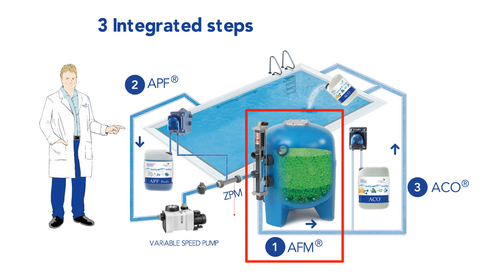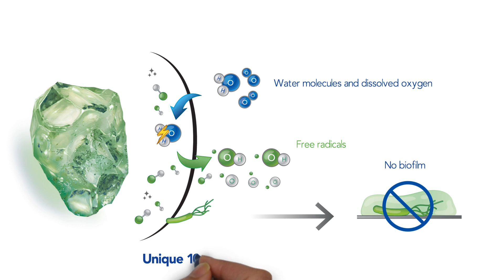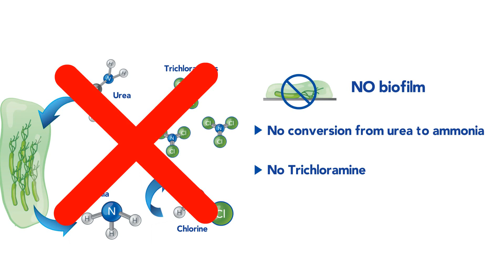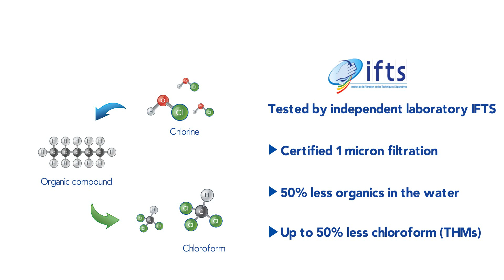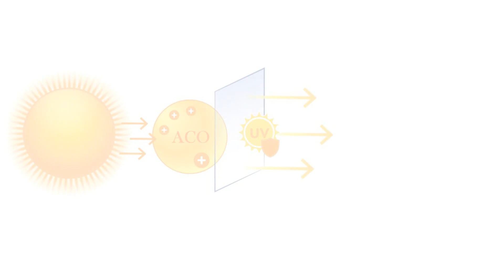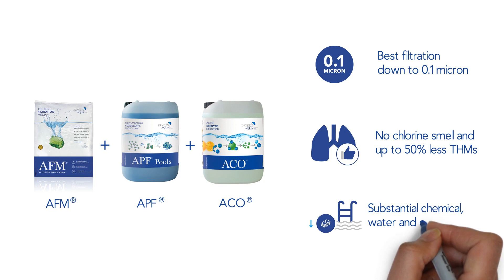DAISY® : Enjoy the healthiest pool experience! E-learning video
DAISY® (Dryden Aqua Integrated System) is an ecological and
sustainable water treatment solution which prevents bacterial
growth in all private and public swimming pools. DAISY® can
significantly lower the cost of water treatment, enhances water
clarity, and provides the healthiest swimming experience.
DAISY® can be used with all types of pool water treatments.

DAISY® UNIQUE BENEFITS
- Filtration down to 0.1 micron. Reduces oxidation demand by up to 80%
- Prevents the formation of toxic disinfection by-products (DBP’s)
- Offers the best air quality - without chlorine smells and with up to 50% less THMs
- Provides clearer and safer water - without pathogenic bacteria
- Lowers operating costs - water, chemicals and energy savings
- Makes a positive environmental impact